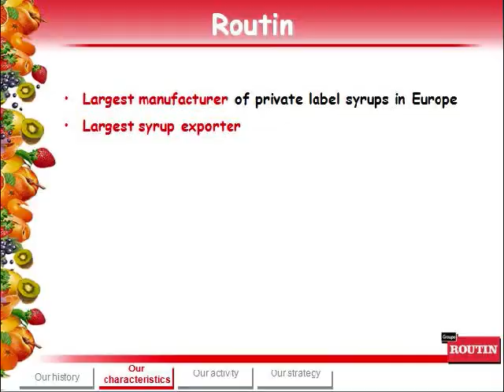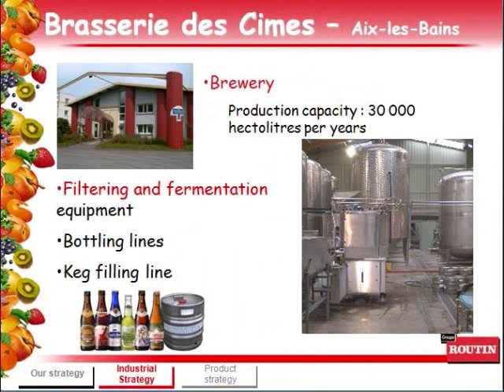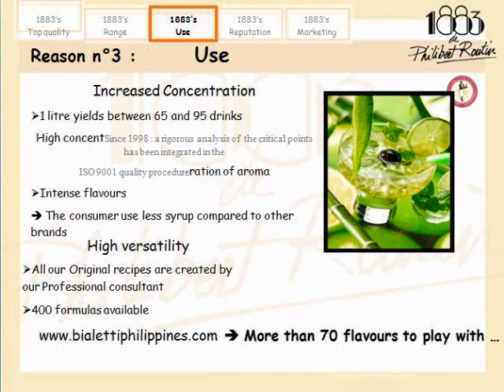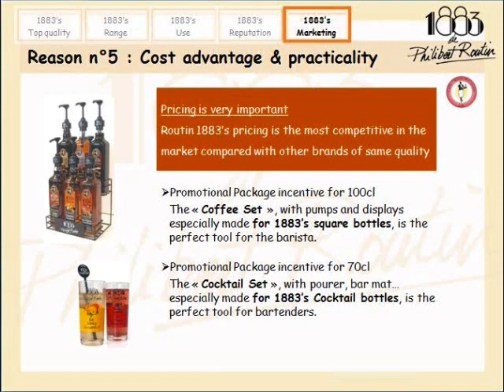Routin Syrup and Sauce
Distributed by:
Bialetti Foods Corporation  Mandaluyong City